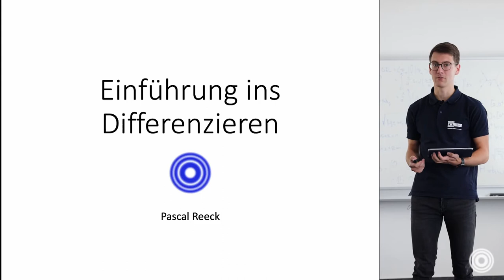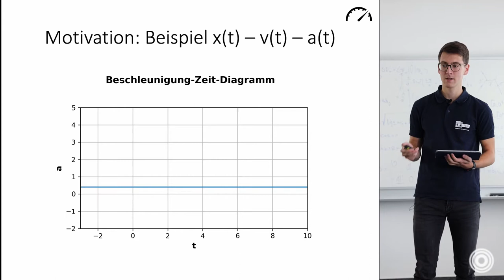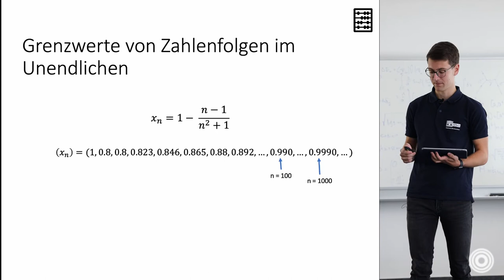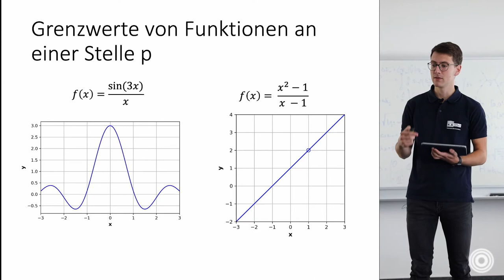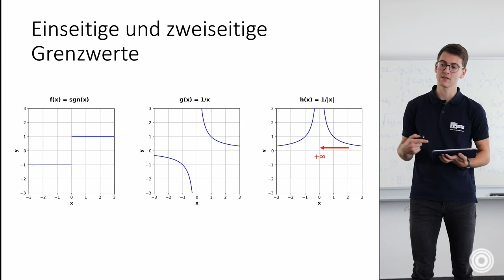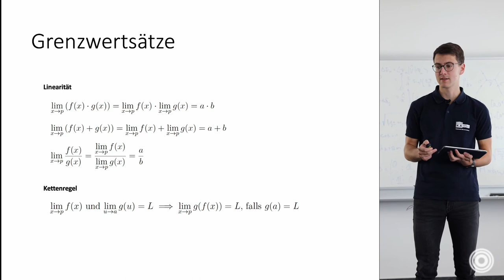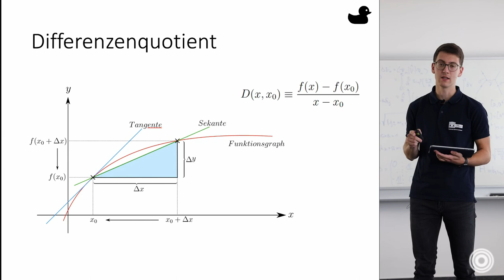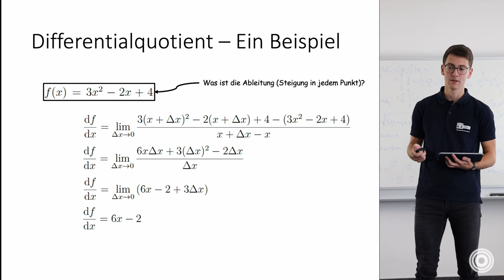Einführung ins Differenzieren mit Pascal Reeck | Orpheus e.V.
In diesem Vortrag lernst du die Grundlagen im Differenzieren kennen.